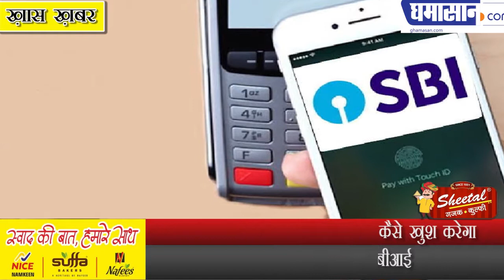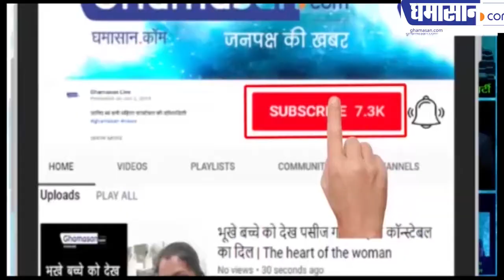एसबीआई अपने 90 लाख यूजर्स को कैसे खुश करेगा | SBI Bank New Rules and Updates | Ghamasan Live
क्या सुविधा दे रहा है एसबीआई